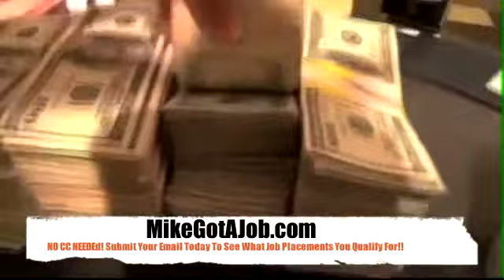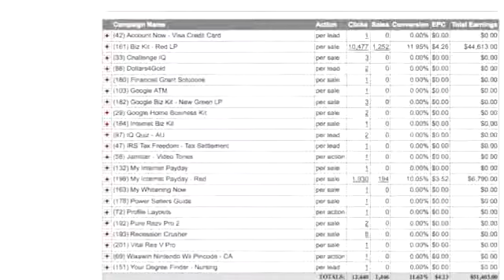Serial Killers - Doctors In ft. Hopsin